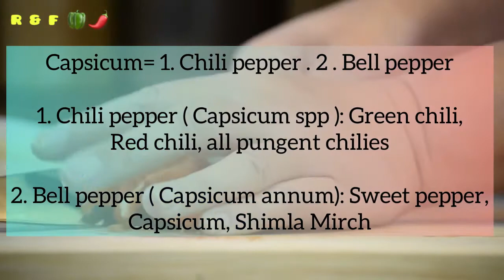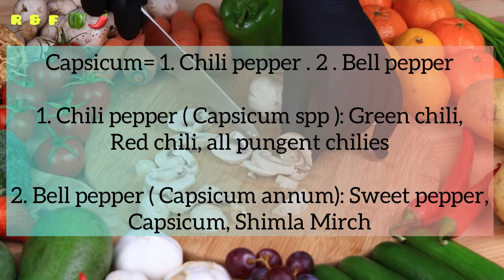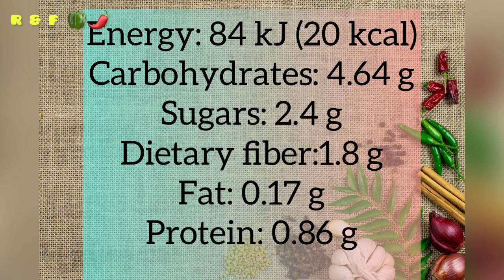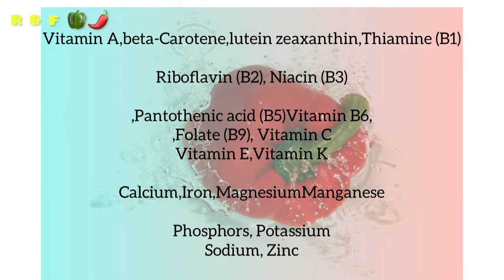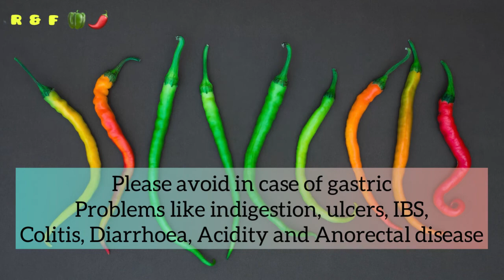मिर्ची परिवार Difference between Capsicum Varieties. Mirch ke fayde. Nutrition & Side Effects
Capsicum is a genus of flowering plants in the nightshade family Solanaceae, native to the Americas, cultivated worldwide for their chili pepper or bell pepper fruit. Capsicum consists of 20–27 species.

1. Shimla Mirch/ Capsicum/ Bell pepper: The bell pepper (also known as sweet pepper, pepper, or capsicum is the fruit of plants in the Grossum cultivar group of the species Capsicum annuumCultivars of the plant produce fruits in different colors, including red, yellow, orange, green, white, and purple. Bell peppers are sometimes grouped with less pungent chili varieties as "sweet peppers". There are several types of capsicum like most common colors of bell peppers are green, yellow, orange and red. Other colors include brown, white, lavender, and dark purple, depending on the variety. Most typically, unripe fruits are green or, less commonly, pale yellow or purple. Red bell peppers are simply ripened green peppers.
2. Chili pepper/ Common chili/Hari Mirch: chili pepper (also chile, chile pepper, chilli pepper, or chilli[3]), Chili peppers are widely used in many cuisines as a spice to add pungent 'heat' to dishes.
The Scoville scale is a measurement of the pungency (spiciness or "heat") of chili peppers, as recorded in Scoville Heat Units (SHU)
They are famous as follows:
A. Jalapeno : jalapeño is a medium-sized chile pepper pod type cultivar of the species Capsicum annuum.[4] A mature jalapeño chile is 5–10 cm (2–4 in) long and hangs down with a round, firm, smooth flesh of 25–38 mm (1–1+1⁄2 in) wide. It can have a range of pungency, with Scoville heat units of 3,500 to 8,000.[5] Commonly picked and consumed while still green, it is occasionally allowed to fully ripen and turn red, orange, or yellow. It is wider and generally milder than the similar Serrano pepper.
B. The banana pepper (also known as the yellow wax pepper or banana chili) is a medium-sized member of the chili pepper family that has a mild, tangy taste. While typically bright yellow, it is possible for them to change to green, red, or orange as they ripen.[1] It is often pickled, stuffed or used as a raw ingredient in foods. It is a cultivar of the species Capsicum annuum. Its flavor is not very hot (0–500 Scoville units) and, as is the case with most peppers, its heat depends on the maturity of the pepper, with the ripest being sweeter than younger ones.
C. The cayenne pepper is a type of Capsicum annuum. It is usually a moderately hot chili pepper used to flavor dishes. Cayenne peppers are a group of tapering, 10 to 25 cm long, generally skinny, mostly red-colored peppers, often with a curved tip and somewhat rippled skin, which hang from the bush as opposed to growing upright. Most varieties are generally rated at 30,000 to 50,000 Scoville units
D. The habanero (/ˌ(h)ɑːbəˈnɛəroʊ/; Spanish: [aβaˈneɾo] (About this soundlisten)) is a hot variety of chili. Unripe habaneros are green, and they color as they mature. The most common color variants are orange and red, but the fruit may also be white, brown, yellow, green, or purple. They are most pungent chilies on the earth also known as ghost chilies and bhoot jalokia
Mirch ke fayde:
Nutritional and Chemical Profile of Chili/Capsicum
Energy 84 kJ (20 kcal)
Carbohydrates4.64 g
Sugars 2.4 g
Vitamins Vitamin A, beta-Carotene, B Complex ( Riboflavin , Pantothenic acid, Vitamin
Folate)  Vitamin C, Vitamin E, Vitamin K. Minerals
Calcium , Iron, Magnesium, Manganese, Phosphorus, Potassium, Sodium, Zinc